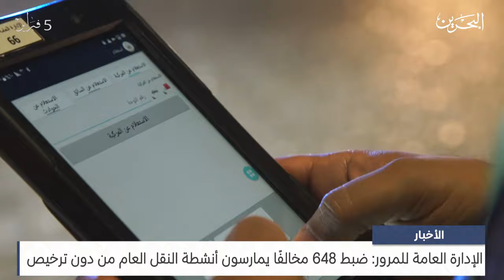البحرين مركز الأخبار : الإدارة العامة للمرور: ضبط 648 مخالفًا يمارسون أنشطة النقل العام من دون ترخيص